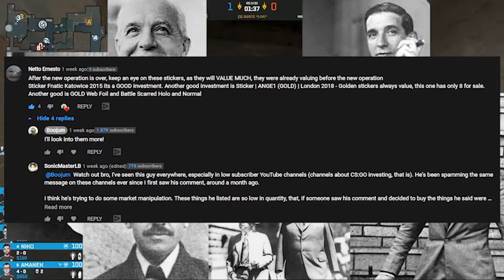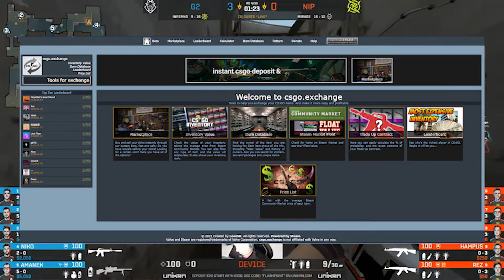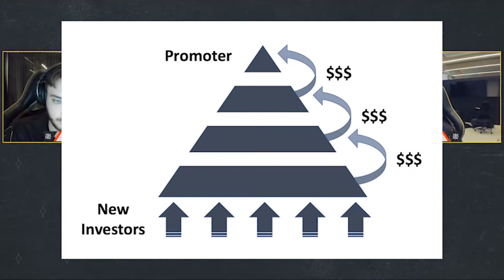Are CS:GO Katowice 2015 Stickers GOOD Investments? Or a Ponzi Scheme?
Today I Discuss Why I think Counter:Strike (CS:GO) Katowice 2015 Stickers might be a ponzi scheme and what to think about before considering them as good investments.
My Discord Server:
✦ About ME ✦
I Have An Extensive Background In Trading & Investing Having Made over $25,000 on steam in the past 9 years trading both csgo, tf2 and steam items. I also hold a degree in finance and economics from The University of Melbourne & work as an algorithmic trader, as well as founding other small businesses. So fingers crossed I have a clue what I'm on about. Follow along as we discuss csgo investments such as whether you should buy the clutch case or the cs20 case, trading to glories, rare csgo skin patterns, cool csgo stickers and how to value them.
Why CS:GO RMR Stickers are GOOD Investments [No Risk!]